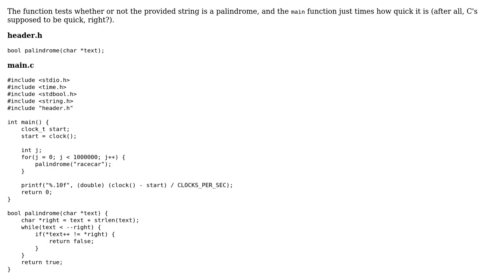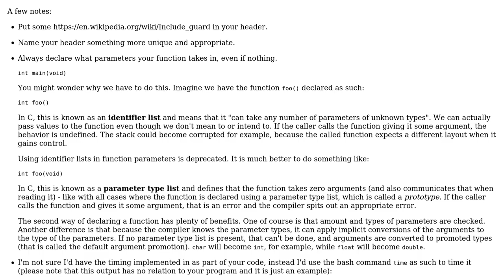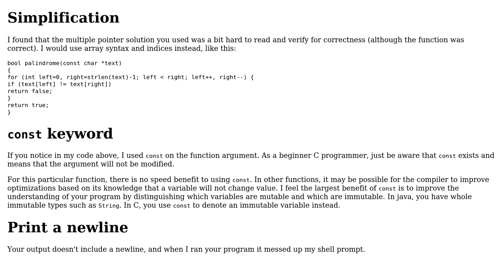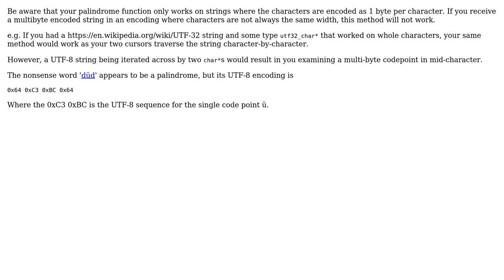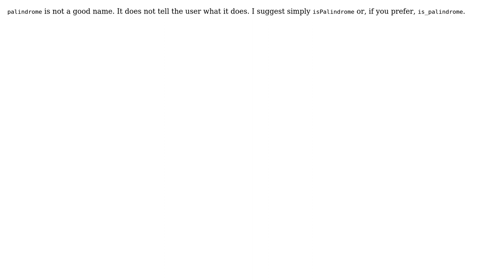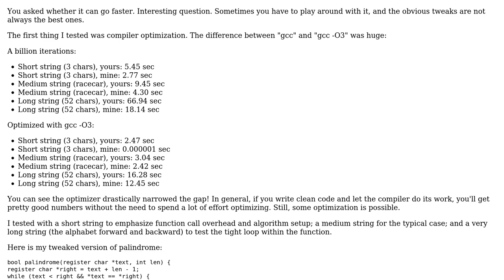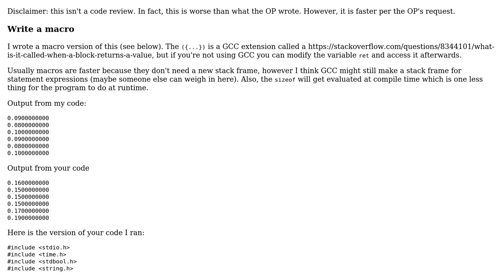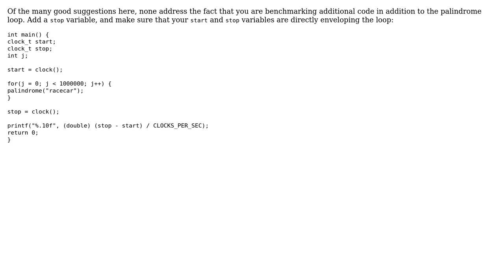Code Review: Palindromes in C (10 Solutions!!)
Code Review: Palindromes in C

With thanks & praise to God, and with thanks to the many people who have made this project possible! | Content (except music & images) licensed under CC BY-SA | Music | Images & others | With thanks to user zeptov user syb0rg user sudo rm -rf slash user Sam McCreery user Piotr Aleksander Chmielowski user Megacat user JS1 user janos user Jamal user Edward user dotancohen user Alcamtar user Adam and the Stack Exchange Network Trademarks are property of their respective owners. You are responsible for your own actions.